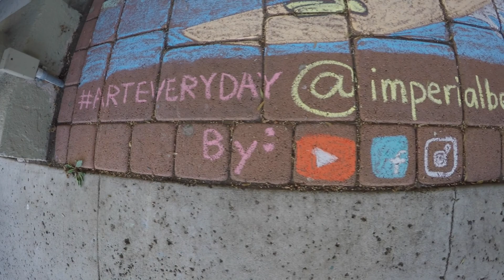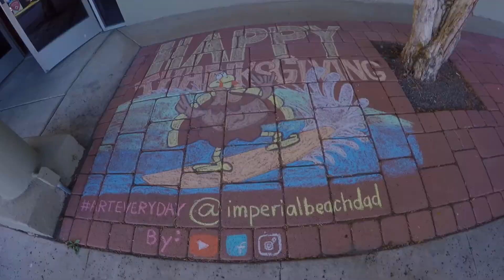SURFING TURKEY Chalkart Mural for Imperial Beach Boys and Girls Club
Checkout this video of me creating a huge SURFING TURKEY Chalkart Mural with sidewalk chalk, for the Thanksgiving Dinner at the Imperial Beach Boys and Girls Club.  Nothing makes me happier than my amazing community here in Imperial Beach, and as a disabled guy with some artistic skill and time on my hands, I love to add art and stoke wherever I can.  This large mural is at the entrance to the Boys and Girls Club of IB which is hosts a FREE Thanksgiving dinner for the community every year!!!

That fits my disabilitylife budget just right and I can't wait to share food and smiles with the amazing friends, fans, and neighbors I love so much. Dang it feels good to be a Thankster
If you want to keep watching me and my brave little family of 8 charging Brain Tumor Life with an INOPERABLE meets UNSTOPPABLE attitude: JOIN THE IB Dad fam on social media!

Thanks for being with me in this!  Cancer really really sucks, and losing part of your brain to surgery is even worse.  The love and support I get from you guys online keeps me means the world to me.  Thank you for caring for me and my family while I beat this.